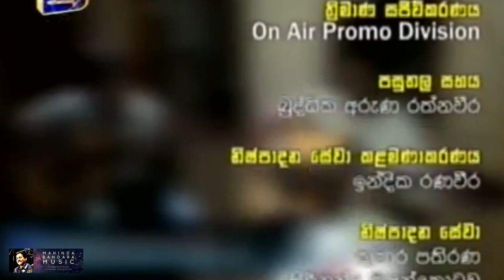Life Interview with Mahinda Bandara.- 2015.12.06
Programme Name : Life
Swarnavahini TV production
Creative Director : Buddhika Kulasekara
Director : Ravi Rasantha
Producer : Manoj Disanayake
Asst: Producer : Lahiru Hashan
Editor : Sandaruwan Chathuranga